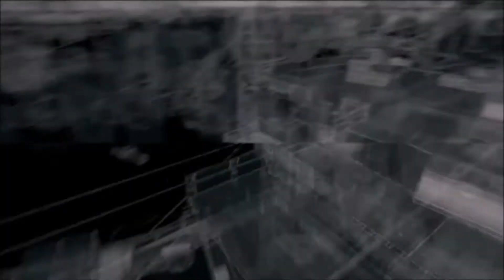Watch Dogs Funny Moments - Sliding Glitch, Car Launching, Truck stunts, and more!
My friends on PS4: Smoky: smokycerda, Fishy: Fisheye_Fool, Campbell: campbellsoup4